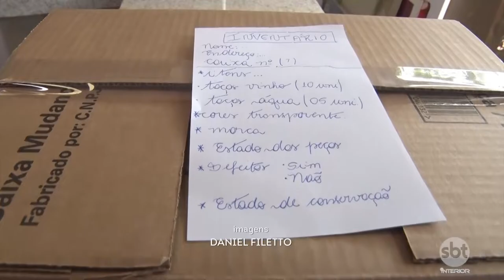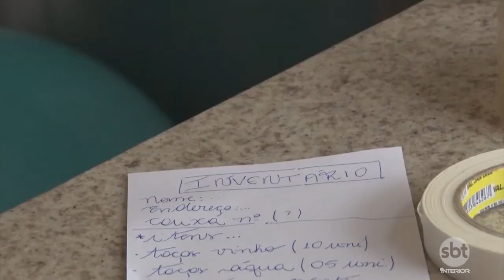Dicas para organizar a sua mudança